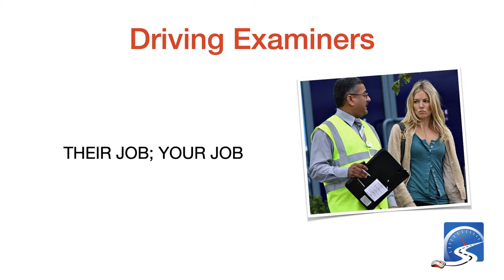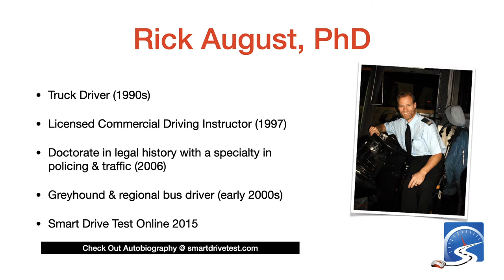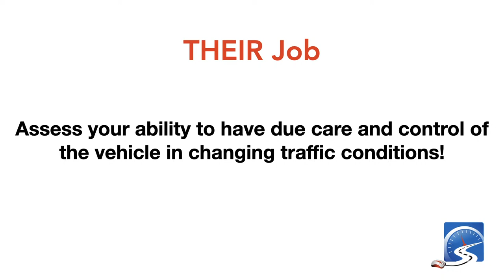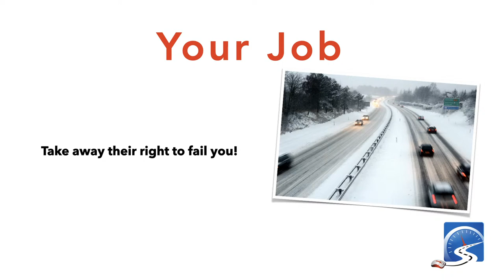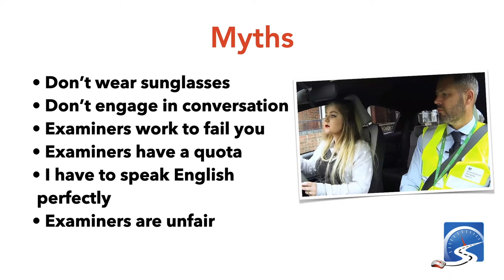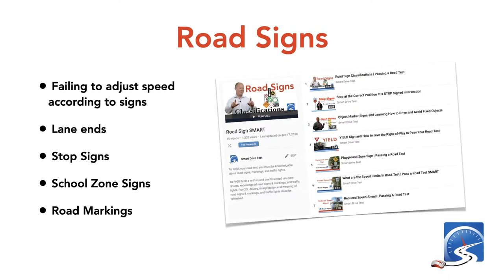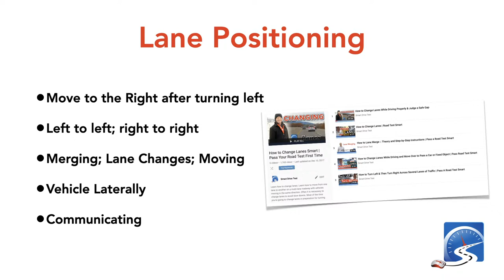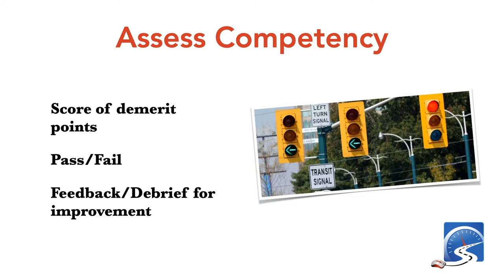Get Past the Driving Examiner and NOT Fail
Learn what driving examiners do, what they're looking for to PASS your road rest first time.

Rumours abound that driving examiners are unfair, that they have to fail a particular number of students because they have a quota.

The reality is--in most cases--that you simply weren't ready to take the test.

In the odd case something went wrong during the on-road test, but not very often.

Many learner drivers think that the test is a "walk in the park." But it's not.

You have to get through the Graduated Driver's License program, and you have to be knowledgable about driving, road rules, the primary controls and slow-speed manoeuvres (ie. parking).

Your job is to demonstrate to the examiner that you have due care and control of the vehicle in changing traffic conditions.

In other words, you have to take away the driving examiner's right to fail you. nothing more, nothing less.

Look past the myths and rumours that one test centre is harder than another. That's simply NOT true.

In this live stream, we'll help you to pass your road test, FIRST TIME!

This LIVE STREAM will discuss situational awareness when driving.

This information is critical to passing your road test first time.

TUNE IN TO THIS LIVE STREAM TO LEARN the answers that will give you inside information and self-confidence to either pass your road test or earn your CDL license...first time!

This is an invaluable lesson for driving instructors.

We'll discuss "assessment for learning" and your role in developing rapport, and preparing students for a road test.

We'll also answer any questions you have about getting a license or passing your road test.